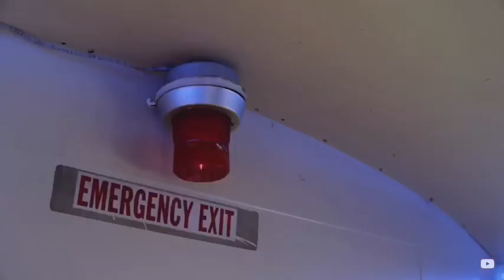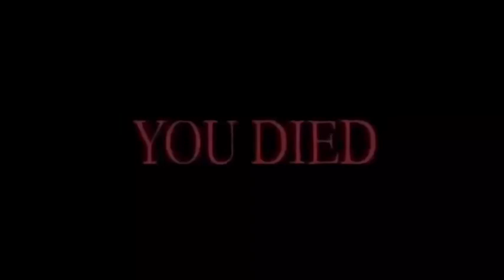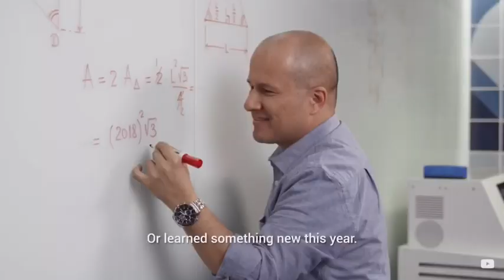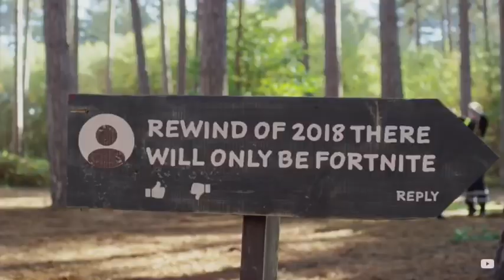YouTube Rewind 2018 but every time there’s cringe, Falkor screams or theres an irreverent meme.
Merry Sprite Cranberry!
Waaaaaaaaaaaaaaaaaaaa!

all jokes aside, Will Smith is the goat.